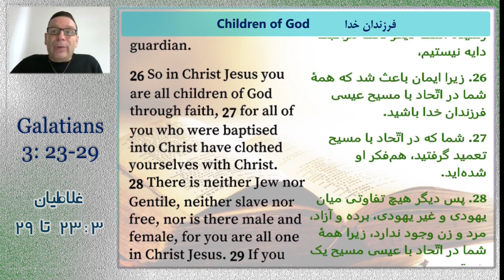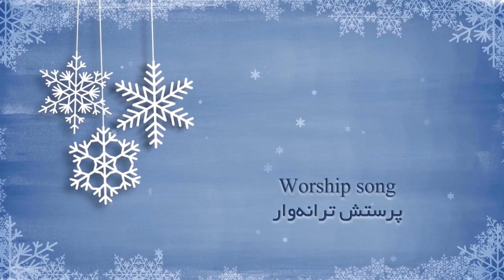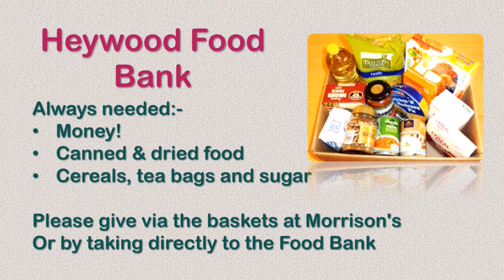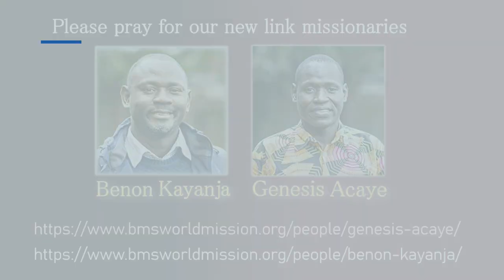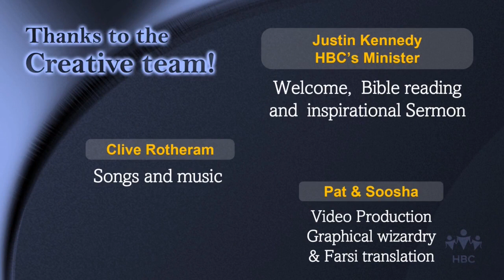Clothing yourselves with Christ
This week we look at “Clothing yourselves with Christ”
The Bible reading is taken from Galatians 3:23-29